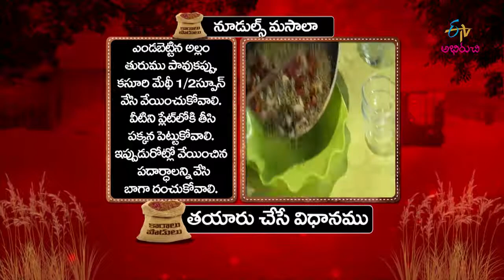Noodle masala mix | Quick Recipes | ETV Abhiruchi